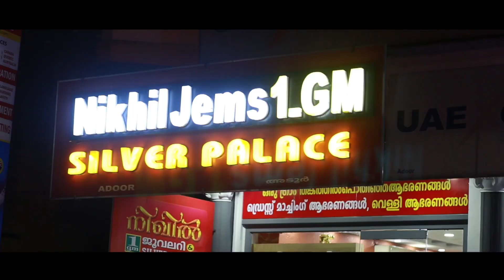രുചിയേറും വിഭവങ്ങളുമായ് 'ഊട്ടുപുര'@ADURNEWS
കുടുംബശ്രീ ജില്ലാ മിഷന്റെ നേതൃത്വത്തിൽ മല്ലപ്പള്ളി സിവിൽ സ്റ്റേഷനിൽ പ്രവർത്തനം ആരംഭിച്ച ഊട്ടുപുര ലഘു ഭക്ഷണശാല  ശ്രദ്ധേയമാകുന്നു.@ADURNEWS

News bureau TVLA